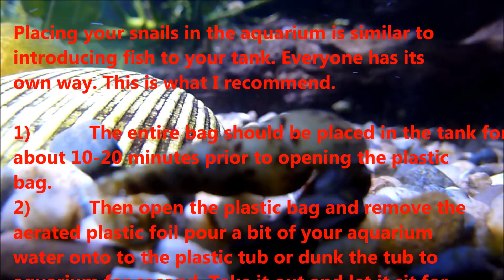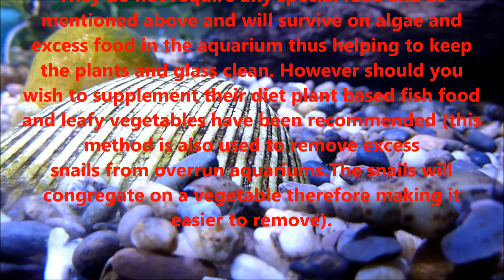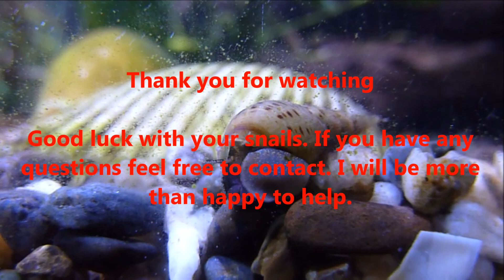Malaysian Trumpet Snails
How not to kill the snails!!!
Make sure your aquarium is well established before placing them in.
Don't use any water treatment or medicine containing copper.

Basic Care / Requirements
These snails thrive best in a minimum tank size of 1 gallon and will require water conditions with pH 6.8-8, soft to hard water. They are usually found in Southern Asia and Africa and therefore need temperatures between 18-28C (65-82F)
They do not require a great deal of care and can generally survive in tanks with various fish.
They do not require any special feed and as mentioned above and will survive on algae and excess food in the aquarium thus helping to keep the plants and glass clean. However should you wish to supplement their diet plant based fish food and leafy vegetables have been recommended [this has also been used as a method of removing excess snails from overrun aquariums and the snails will congregate on a vegetable therefore making it easier to remove].